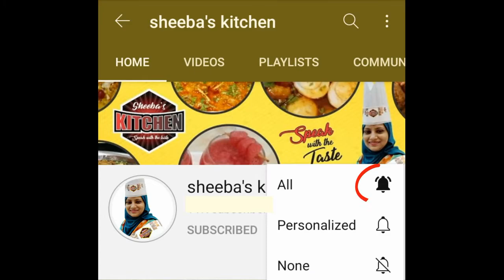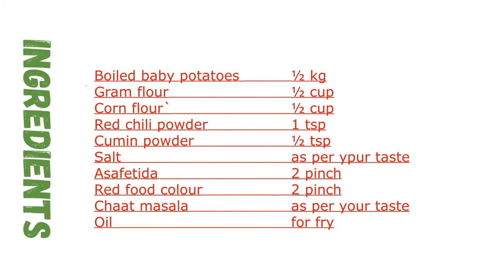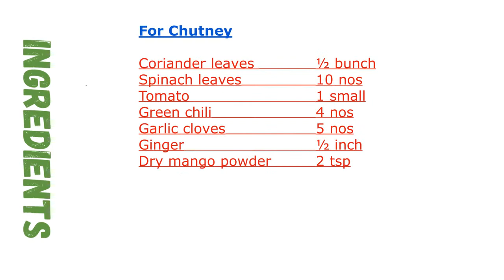Aloo barule Aligarh ki mashoor chaat / Special barule chatni / Aloo Ki Barule chaat recipe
Hello guys,
I am regularly uploading easy & delicious food recipes for you all, I am using very simple method and with common ingredients which are mostly available at home all the time, and beginners can also cook easily.  So please try my recipes and give your feedback for improvement.